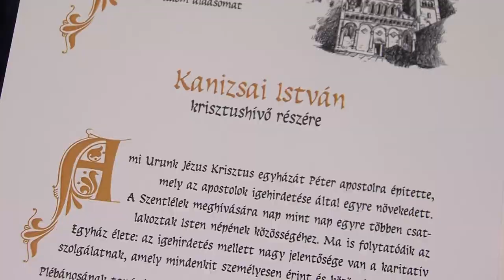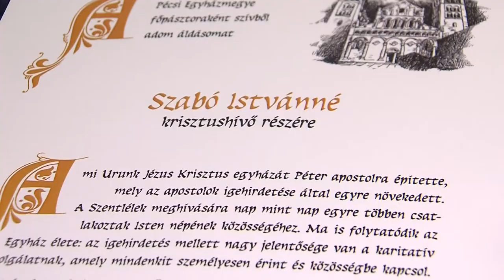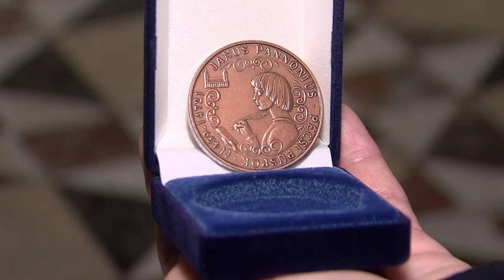Szent Péter és Pál főünnepe - elismerések a Pécsi Egyházmegyénél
Szent Péter és Pál ünnepe főünnep a katolikus egyháznál. Pécsen június 29-én ünnepi szentmisét tartottak a vértanúhalált halt  apostolokra emlékezve a Székesegyházban. Ezt követően elismeréseket adtak át az egyházmegye területén működő plébániáknál szolgálatot teljesítő munkatársaknak.